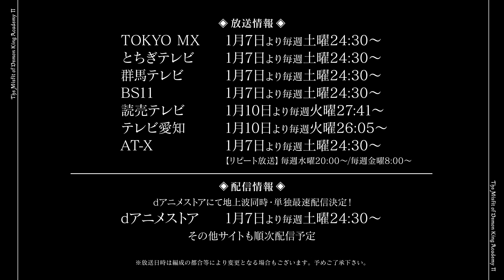The Misfit of Demon King Academy II | TRAILER OFICIAL